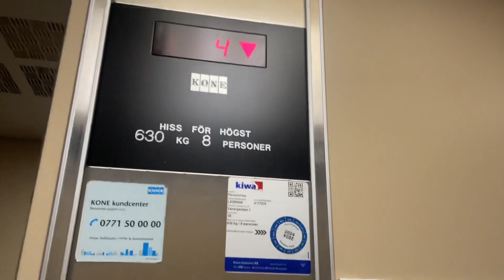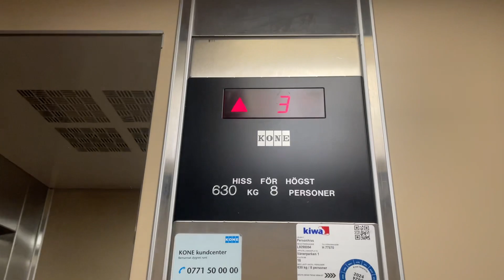FRESH AND RARE! 1991 Kone roped hydraulic elevator @ Vänerparken 1, Vänersborg, Sweden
This elevator was hard to find. I'm glad I didn't missed the bus, but when I came here, I couldn't catch the bus from the train station. 😕

Also the door opener is silver/gray, but the rest of them are black. According to a friend, the buttons were silver/gray up till 2022. And the elevator itself do look fresh, as it was like yesterday. Built in 1991 and still going strong.

I should've have rode down to the first floor, but I didn't have time. Maybe next time, but now my friend knows that the elevator is still here, I filmed it for him so he can film it some other time.